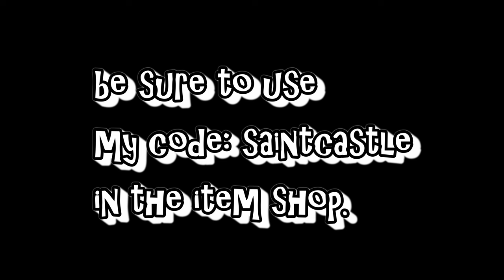Playing The NEW Day Of Doom LTM!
Welcome to another saintcastle video. Within this video, you'll see I SAVED THE UNIVERSE & DESTROYED IT IN THIS NEW LTM (DAY OF DOOM) in fortnite battle royale.

0:00 intro/You're a hero lobby
10:42 You're a henchman!
20:50 The End!

👇VIFUUR Water Sports Shoes Barefoot 40% $11.99
👇Apple EarPods Headphones with Lightning Connector 41% $16.99

👇Amazon Gift Cards👇
👇N Plus Steam Gift Cards - $200
👇Steam Gift Card - $120
👇$50 Steam Gift Card [Digital Code] FAST Delivery
👇Steam Wallet Card $20
👇Roblox Digital Gift Code for 10,000 Robux
👇$25 2,200 Robux Roblox Digital Gift Code
👇Xbox Live Gold: 12 Month Membership [Digital Code]
👇Xbox Game Pass Ultimate: 3 Month Membership [Digital Code]
👇Xbox Live Gold: 6 Month Membership [Digital Code]
👇$60 Xbox Gift Card [Digital Code]
👇$70 Xbox Gift Card [Digital Code] $10-$100
👇$110 PlayStation Plus Wallet Funds [Digital Code]

👇Amazon Consoles👇
👇PlayStation 5 Console (PS5)
👇Sony Playstation PS4 1TB Black Console
👇Xbox Series X
👇Nintendo Switch™ Neon Blue-Neon Red Joy‑Con™

👇Amazone PC Towers👇
👇ViprTech Overlord Liquid-Cooled PC- Click for SPECS👇
👇Skytech Shiva II Gaming PC Desktop- Click for SPECS👇
👇iBUYPOWER Pro Gaming PC-Click for SPECS👇
👇HP Envy Desktop Bundle PC-Click for SPECS👇
👇iBuyPower Pro Y60 Gaming PC -Click for SPECS👇